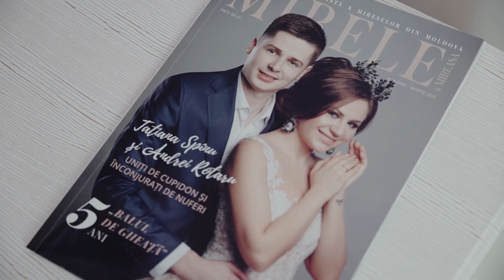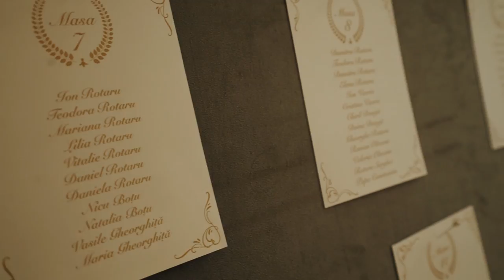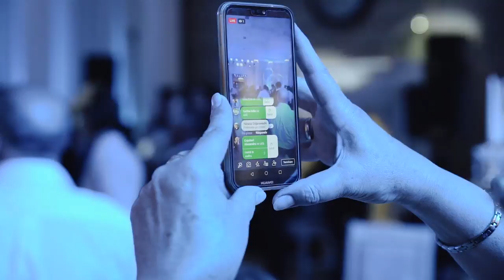Tatiana & Andrei wedding